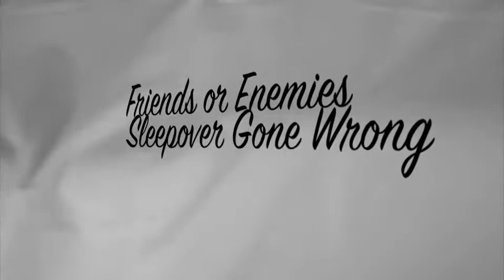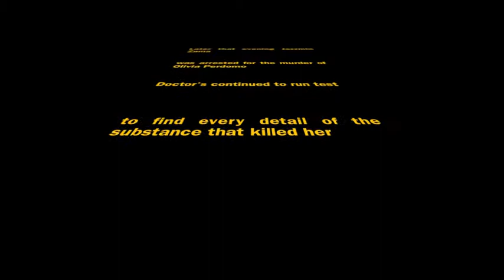chemistry movie ms.manion's class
chemistry movie